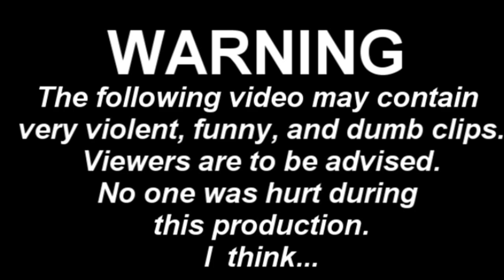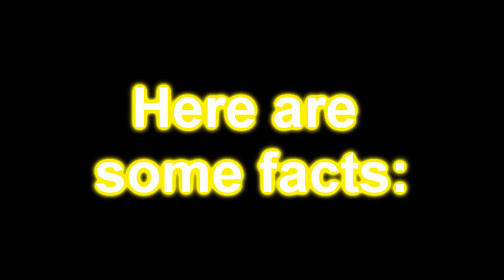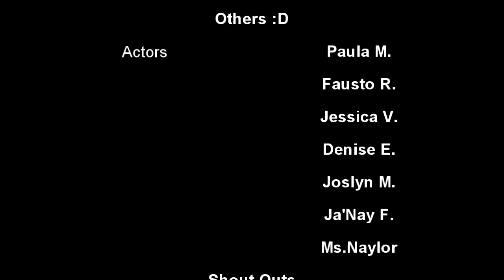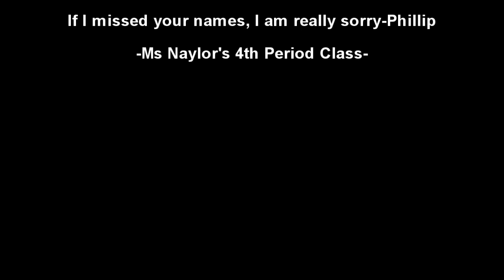Spring Fling Dance commercial (Final Cut)